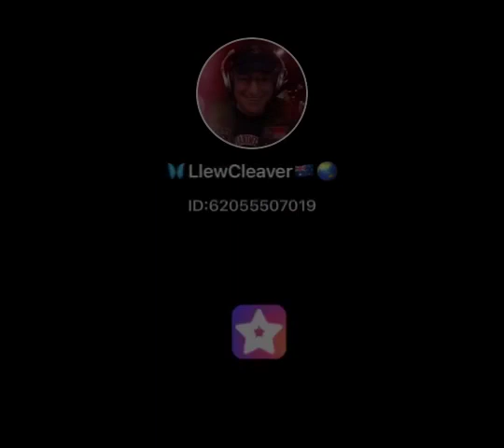Imagine sung by Ma I’mUrAngel and Llew Cleaver